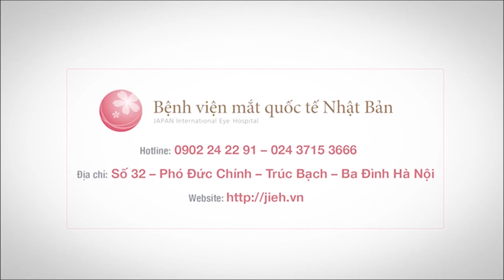Làm việc thường xuyên với máy tính, có nên mổ cận | Bệnh viện mắt quốc tế Nhật Bản 32 Phó Đức Chính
🌸 Bạn là dân công sở thường xuyên làm việc với máy tính hơn 8 tiếng/ngày; bạn làm thiết kế với 100% thao tác đồ họa trên laptop; bạn đang là sinh viên với hầu hết các buổi học đều qua hình thức trực tuyến do giãn cách xã hội?. Thời lượng học tập và làm việc với máy tính liên tục khiến bạn băn khoăn việc có nên thực hiện phẫu thuật khúc xạ hay không bởi lo ngại mắt sẽ “yếu”đi hay mắt sẽ tái cận?

🌸 Trong video lần này, Bệnh viện mắt quốc tế Nhật Bản sẽ giúp bạn tháo bỏ những băn khoăn và đưa ra quyết định đúng đắn cho đôi mắt của mình với sự tư vấn của Thạc sĩ - Bác sĩ nhãn khoa Phạm Tuệ Liên.

0:00 Giới thiệu
0:22 Một số phương pháp hạn chế tình trạng tái cận
Bệnh viện mắt quốc tế Nhật Bản - Japan International Eye Hospital
Vì bệnh nhân và tương lai của bệnh nhân
🏥 Số 32 – Phó Đức Chính – Trúc Bạch – Ba Đình Hà Nội